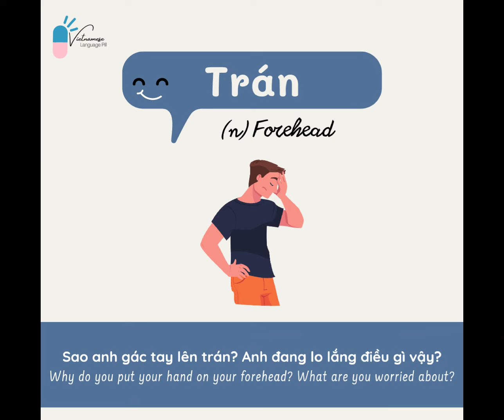Bộ phận trên gương mặt | Parts of the face | Vietnamese Language Pill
Hãy nhìn vào gương mỗi ngày và yêu những gì bạn đang có.
Look in the mirror every day and love what you have.

Mặt (n) Face
Bạn ổn không? Mặt bạn xanh xao quá!
Are you okay? Your face looks so pale!

Mắt (n) Eye
Mắt một mí hay hai mí đều dễ thương.
Single or double eyelids are both cute.

Tai (n) Ear
Mẹ tôi thường sờ dái tai khi tay bị nóng.
My mother often touches her earlobe when her fingers are hot.

Mũi (n) Nose
Cô ấy có chiếc mũi giống ba.
She has the same nose as her father.

Trán (n) Forehead
Sao anh gác tay lên trán? Anh đang lo lắng điều gì vậy?
Why do you put your hand on your forehead? What are you worried about?

Cằm (n) Chin
Bà ngoại không bao giờ cho cho tôi chống tay lên cằm khi ăn cơm.
My grandma never let me rest my hand on my chin while eating.

Lông mi (n) Eyelashes
Nhiều chị em rất thích uốn mi.
Many women love to curl their eyelashes.

Lông mày (n) Eyebrows
Tôi mất gần 30 phút mỗi ngày để kẻ lông mày.
I take nearly 30 minutes every day to line my eyebrows.

Môi (n) Lips
Môi tôi hợp với son môi màu đỏ hơn là màu hồng.
My lips look better with red lipstick than pink.

Răng (n) Teeth/ Tooth
Hồi nhỏ tôi rất sợ bị nhổ răng.
When I was a kid, I was scared of having my teeth pulled.